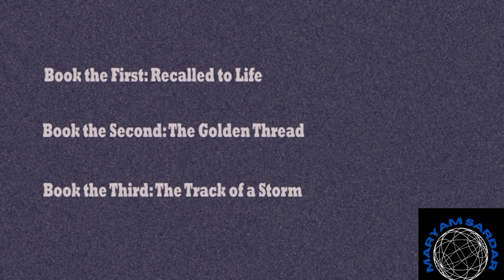A Tale of two cities by Charles Dickens